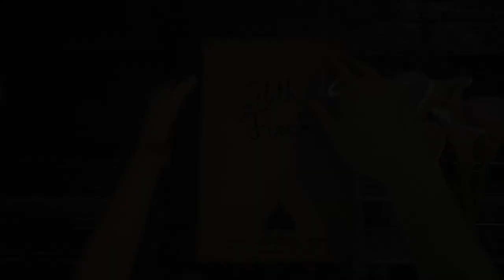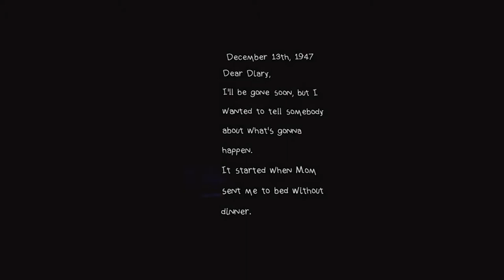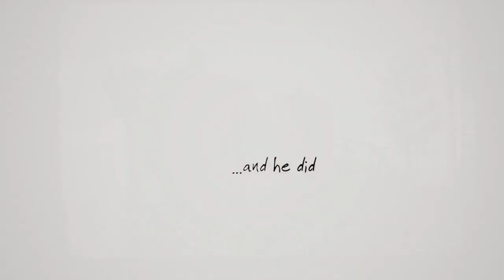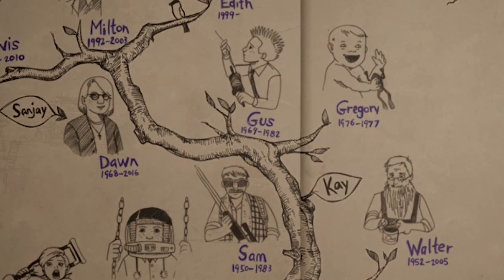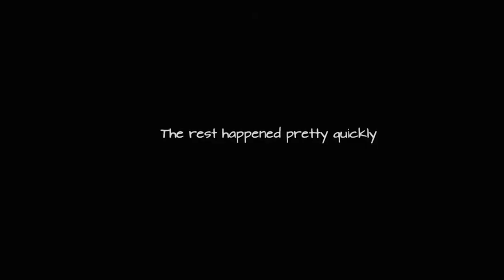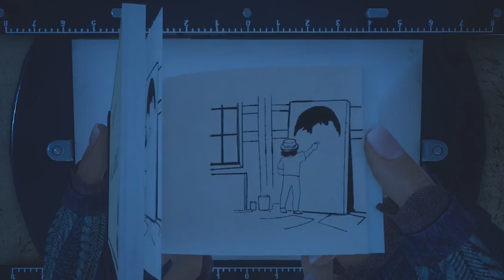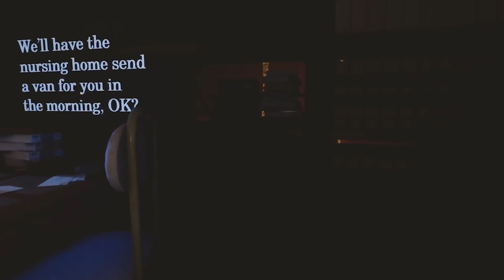What remains of Edith Finch - Game highlights & Review (Retro Rivals)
What remains of Edith Finch isn't your typical walking simulator.  A story and a game merge to give you something different, something that can't be classified.  There is beauty in the sadness, and there is hope buried in the despair.  Come check out What remains of Edith Finch as I give my experience in this game highlight and review.

And always, please follow us on all the things